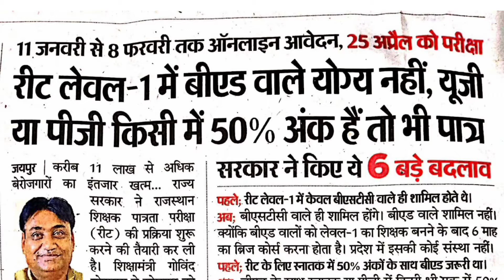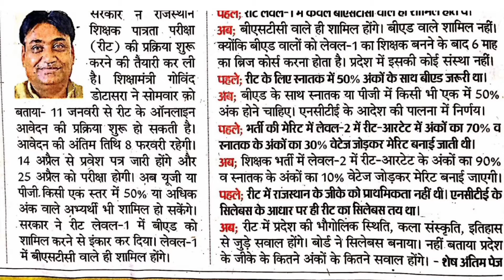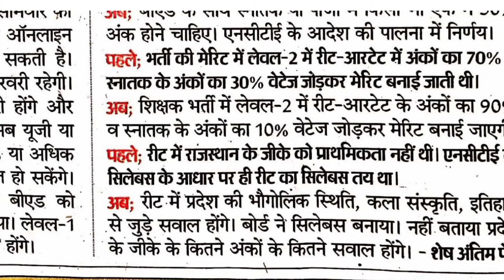Reet exam 2020-21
Reet syllabus
Reet eaxam pattern